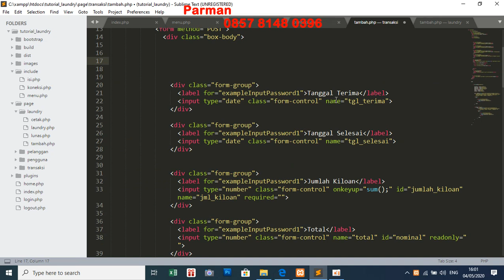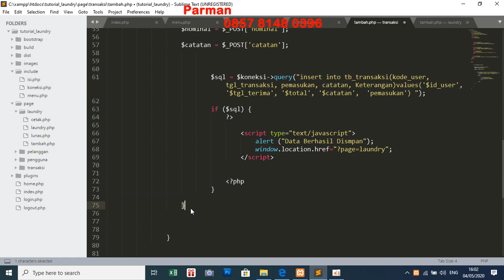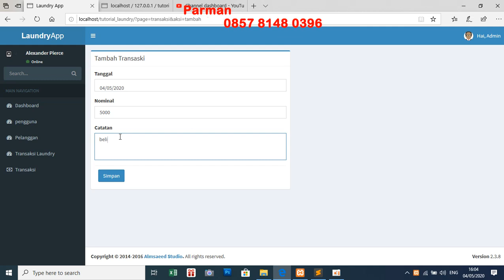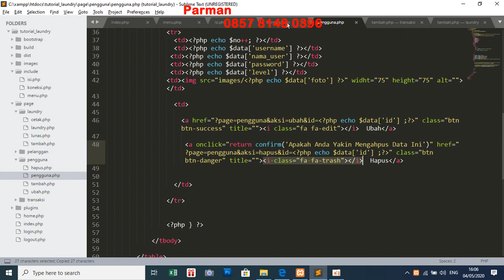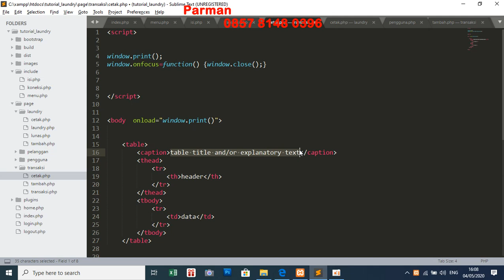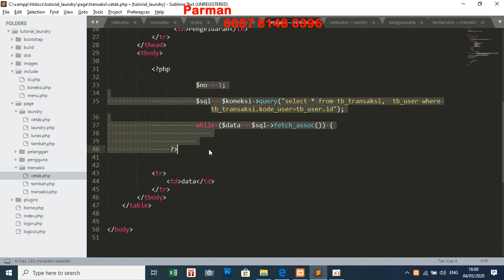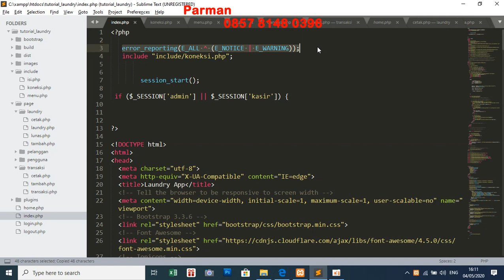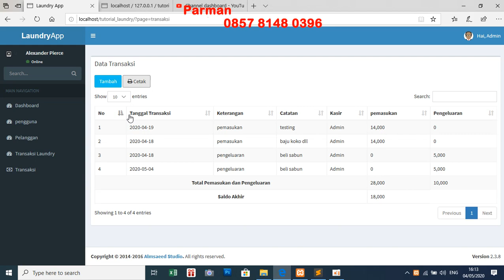PART 16 TUTORIAL MEMBUAT APLIKASI LAUNDRY DENGAN PHP MYSQLI TAMBAH DAN CETAK TRANSAKSI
Group telegram diskusi seputar tutorial Diskusi Tutorial PHP